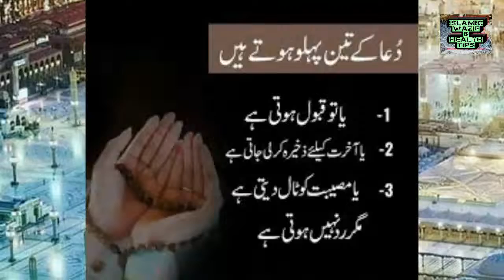Asma Mobeen naam ka isme azam || اسماء مبین نام کا اسم اعظم || ilm ul adad || isme-azam by name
ubqari

rohani duniya

islamic teacher

islamic center

islamic wazifa

qtv

madani channel

isme azam

isme azam nikalne ka tarika

isme azam ki fazilat

isme azam padhne ka tarika

isme azam ki dua

isme azam ki tilawat

4 isme azam

isme azam 99

isme azam allah

isme azam atif aslam

isme azam allah names

isme azam allah ke naam

isme azam allah ke 99 naam

isme azam allah ka amal

isme azam allah tala ke naam

isme azam adad

isme azam by engineer muhammad ali mirza

isme azam by qari sohaib

isme azam by atif aslam

isme azam bataiye

isme azam by tariq jameel

isme azam by dr israr

isme azam by faiz syed

isme azam book

isme azam calculator

isme azam chart

isme azam kya chij hai

roshini center isme azam

isme azam dr israr ahmed

isme azam dua 100 times

isme azam dr farhat hashmi

isme azam dua bangla

isme azam dr zakir naik

isme azam dua recitation

isme azam dua mizanur rahman azhari

isme azam engineer muhammad ali mirza

isme azam er dua

isme azam er niyom

isme azam er fojilot

dua e isme azam

durood e isme azam

durood e isme azam in hindi

isme azam in english

isme azam full dua

isme azam fazilat

isme azam for hajat

ism e azam farhat hashmi

isme azam gausul azam

isme ghouse azam

isme azam hasil karne ka tarika

isme azam hai ye nara

isme azam hindi mein

isme azam hai name zainab ka

isme azam kaise hasil karen

isme azam kya hai tariq jameel

isme azam allama hisham

isme azam isme azam

isme azam in surah taha

isme azam in quran

isme azam in bangla

ishq isme azam

isme azam dua isme azam dua

isme azam dua in hindi

jalali isme azam

isme azam ya jabbaru

isme azam ka naqsh

isme azam ki talash

isme azam ka powerful wazifa

isme azam bangla lekha

isme azam mufti tariq masood

isme azam maloom karne ka tarika

isme azam mehrban ali

isme azam mufti taqi usmani

isme azam mufti zarwali khan

isme azam maulana tariq jameel

isme azam mufti menk

isme azam mizanur rahman azhari

isme azam names of allah

isme azam namaz

naqsh isme azam

isme azam porar niom

isme azam baba noor alam

benefits of isme azam

isme azam padhne ke fayde

isme azam peer zulfiqar naqshbandi

isme azam pura

isme azam padhne se kya hota hai

isme azam pura niyam

isme azam quran

isme azam qari sohaib

isme azam aminul qadri

real isme-azam in quran

best isme azam in quran

isme azam recitation

isme azam razzak bin yusuf

isme azam motiur rahman madani

isme azam ka raaz

isme azam surah

isme azam sultan bahu

isme azam sharif

isme azam shia

isme azam se dua

isme azam sayyed aminul qadri

isme azam story

isme azam tilawat

isme azam tarjuma ke sath

ism e azam tariq jamil

tumi isme azam baba

surah taha isme azam

isme azam ubqari

isme azam bangla ucharan

isme azam with urdu translation

isme azam video

isme azam dua video

isme azam wazifa

isme azam wali dua

isme azam waz

isme azam wali dua hindi mein

what is isme azam

isme azam ka waqia

isme azam ya hayyu ya qayyum

isme azam zakir naik

isme azam zikr

dr isme azam zico

isme azam ki zakat